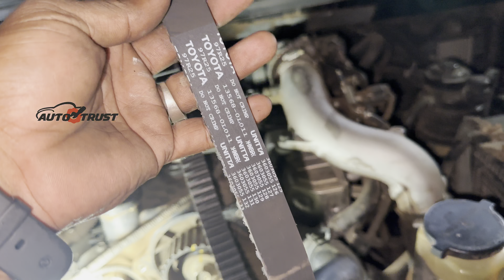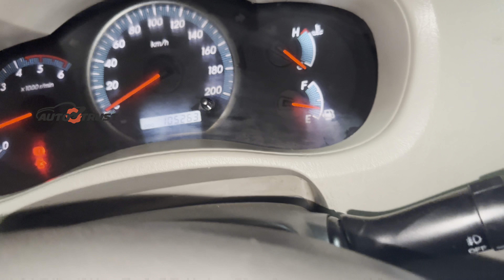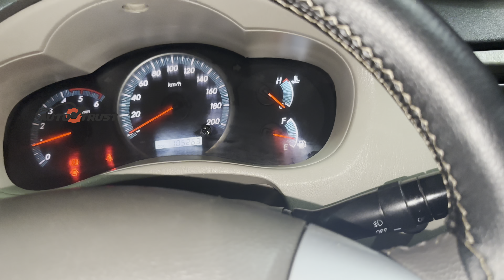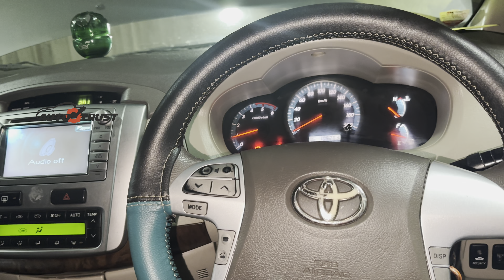TOYOTA INNOVA full suspension work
full work

full sound

athimani
vandithavalam
palakkad

pls support thank you frnds